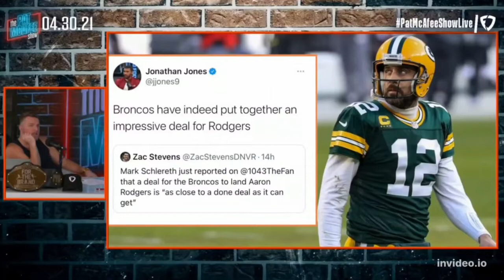Will The Denver Broncos Be Good Enough To Make The Playoffs..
I talk about why the Denver Broncos ending up trading for Russell Wilson in the first place... and the one factor that can get in their way of a Playoff or even Super Bowl run.